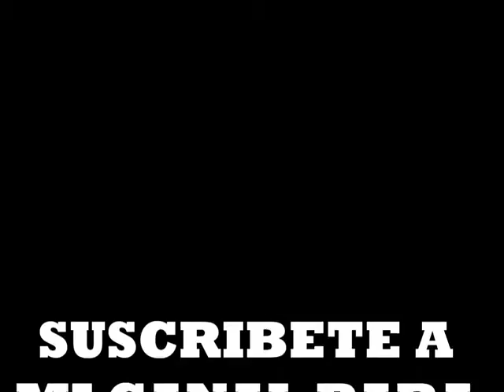NAHUM SHOW 13 Tus Desprecios